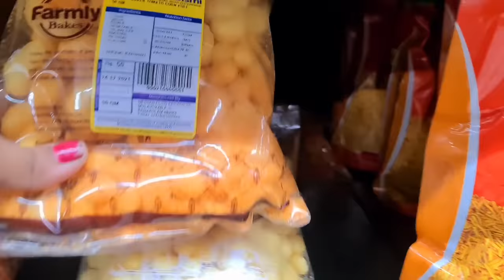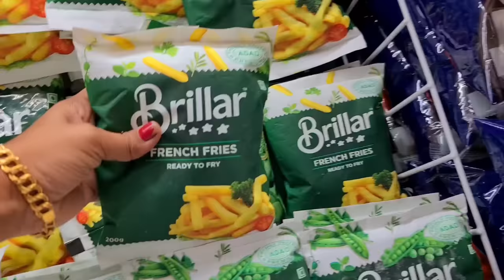Shopping ചെയ്യുന്നതിനിടയിൽ രണ്ടുപേരും തല്ലുകൂടാൻ മിടുക്കരാണ് FamilyShopping Vlog